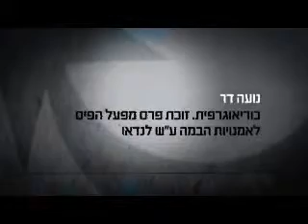נעה דר מקבלת את פרס לנדאו 2010 | The Landaw prize to Noa Dar